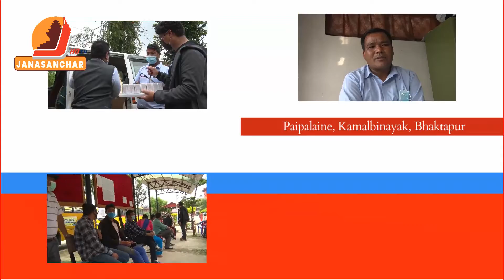भाद्र ९ र १० गते आयोजित कोरोना खोप अभियान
भाद्र ९ र १० गते आयोजित कोरोना खोप अभियानभक्तपुर नगरमा सम्पन्न खोप अभियानमा भनपा १, ६ र १०का समुदाय र स्थानीय जनप्रतिनिधीहरुको भनाई